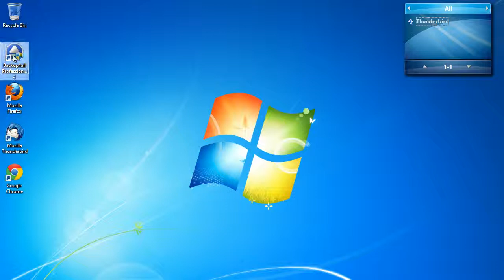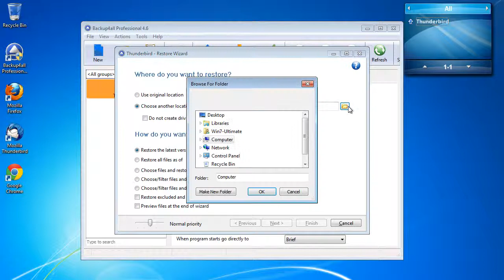How to password protect a backup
Passwords are used to protect your backup files from unauthorized access. This video will show you how to password protect a backup. A more detailed article about this functionality is available to read